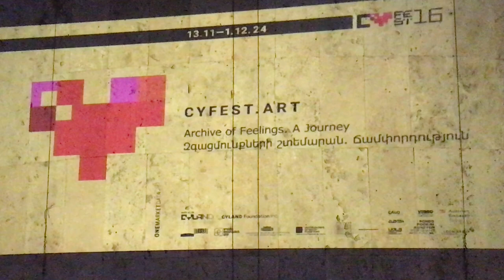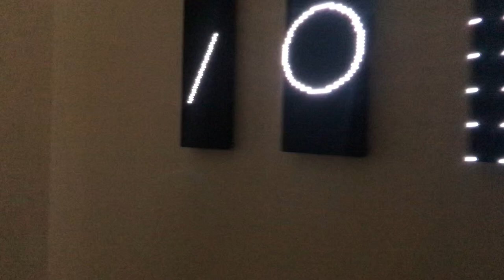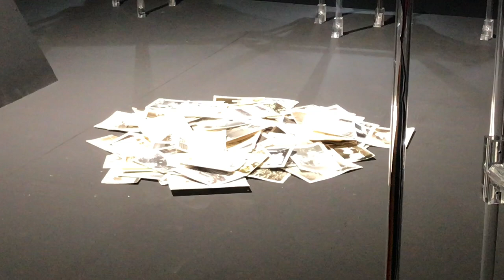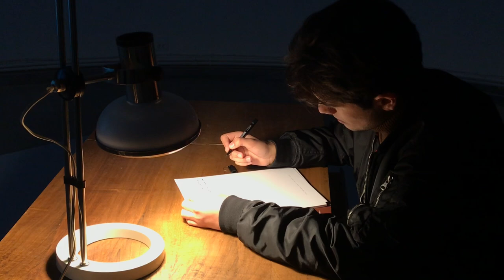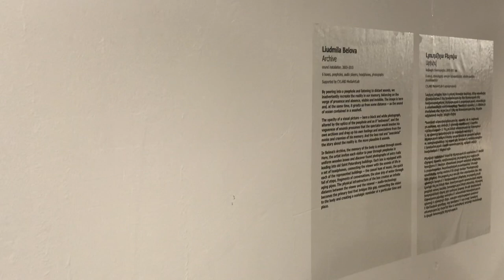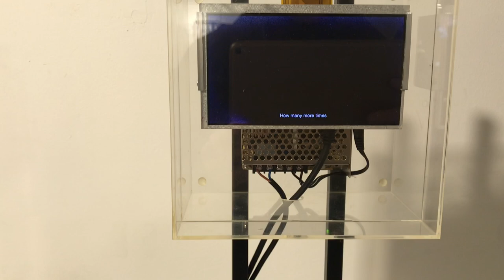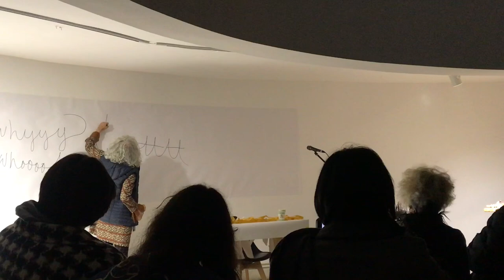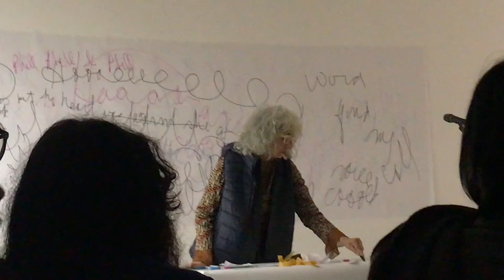opening of the international media art festival CYFEST-16.Yerevan, Armenia